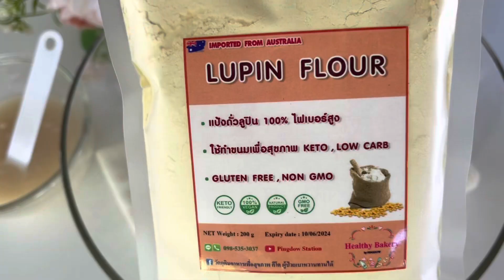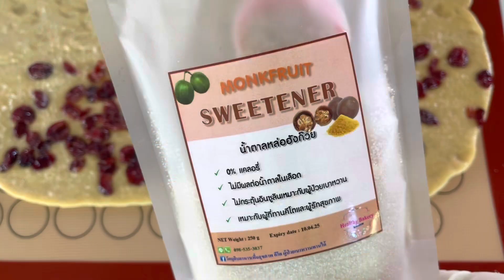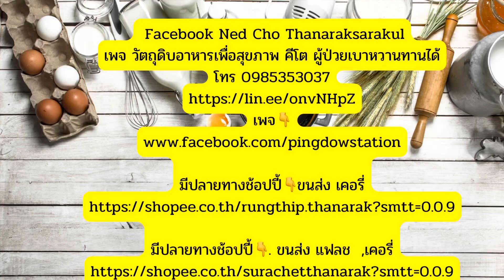ขนมปังแครนเบอรี่ทวิสต์คีโต Cranberry Twist Keto Bread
น้ำผึ้ง  1 ช้อนชา
อินนูลิน 1 ช้อนชา
วีทกลูเต็น    90  กรัม
โอ๊ตไฟเบอร์  30 กรัม
แป้งลูปิน  25 กรัม
น้ำตาลหล่อฮังก๊วย  2 ช้อนโต๊ะ
เกลือชมพู 1/2 ช้อนชา
แซนแทนกัม   1/4  ช้อนชา
แครนเบอรี่อบแห้ง

115 ml of water
3 g yeast
1 teaspoon of honey
Inulin 1 teaspoon
90 grams of wheat gluten
Oat fiber 30 grams
25 g of lupine flour
2 tablespoons Luo Han Kuay Sugar
1/2 teaspoon pink salt
1/4 teaspoon xanthan gum
1 chicken egg
25 g butter
1 teaspoon vanilla flavor
Dried Cranberries

✅รับประกันคุณภาพสินค้า
✅มีบริการหลังการขาย สอบถามเพิ่มเติมได้ตลอด
✅สินค้าคัดเกรดคุณภาพ ของใหม่
✅จัดส่งรวดเร็ว ส่งสินค้าทุกวัน

❌❌เหมาจ่าย ค่าส่ง 35 บาท❌❌

🚚ส่งขนส่งแฟลช ส่งเร็ว พร้อมส่งทุกวัน

Facebook Ned Cho Thanaraksarakul
เพจ วัตถุดิบอาหารเพื่อสุขภาพ คีโต ผู้ป่วยเบาหวานทานได้

ชุดวัตถุดิบเซตทำขนมปัง สามารถทำขนมปังได้ทุกแบบ ทำซาลาเปาได้

แป้งลูปินเนื้อละเอียด👇👇

อิริทริทอลนำเข้าฝรั่งเศสเกรดแท้ 100%

น้ำตาลหล่อฮังก๊วยเกรดพรีเมียม

อิริทริทอลเกรดดีที่สุดของจีน(พรีเมียมจีน)

แป้งอัลมอนด์ละเอียดพิเศษsuper fine👇

อินนูลินนำเข้าเกรดพรีเมียม

เมล็ดแฟลกซ์สีทองนำเข้า

กระดาษไขรองอบเกรดพรีเมียม bakewell

น้ำตาลหล่อฮังก๊วยตัวใหม่ราคาถูก
อิริทริทอลพรีเมียมจีน
แป้งอัลมอนด์ละเอียดพิเศษ